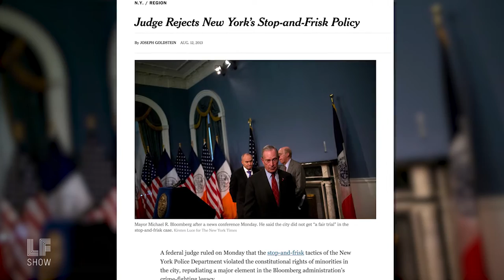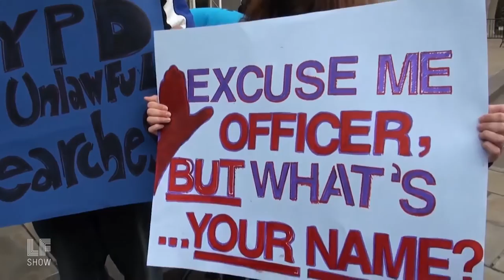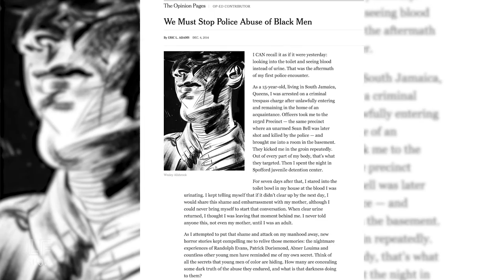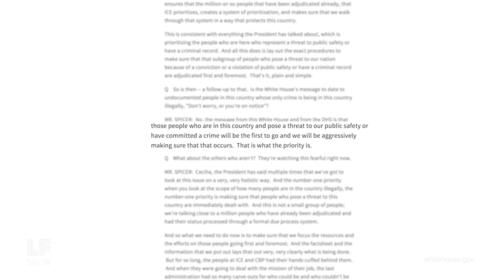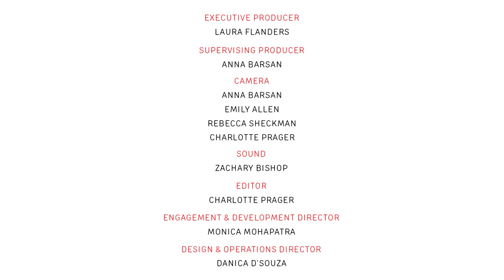Making the Police Count: Eric Adams, Donna Lieberman, and Judi Komaki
With the Trump administration embracing private prisons, and a crackdown on all crimes, how police departments operate will come under scrutiny.  We treasure what we measure so why do police metrics count captures and kills but not conflicts resolved? Could a change in metrics change police practice? And is "progressive policing" an oxymoron with no place in a radical agenda?

Laura sits down with Brooklyn Borough President Eric Adams, NYCLU Executive Director Donna Lieberman, and Professor Emerita Judi Komaki to discuss lowered crime rates, a decline in Stop and Frisk policing, and changing practices around drug arrests. A model can exist where there are trusting relationships between the public and police, but it needs data, training, and a change in attitudes -- on both sides, say our guests.

After serving as an NYPD police officer and New York State Senator, Eric Adams became the first Africa-American man to be the Brooklyn Borough President in 2013. | Donna Lieberman has been the executive director of the NYCLU since December 2001, during which time the organization has been a vocal critic of Stop and Frisk. | Judi Komaki is a professor emerita of organizational behavior, whose work focuses on how good data can improve organizations' policies.